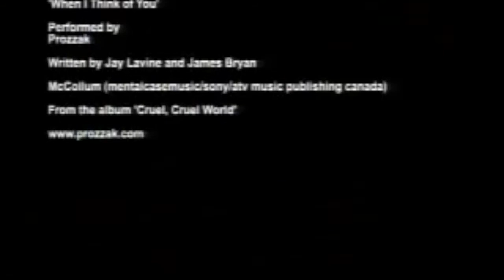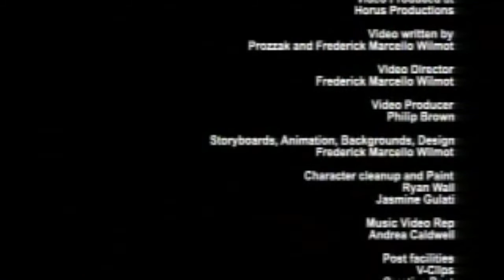Prozzäk - When I Think of You (Official Video)